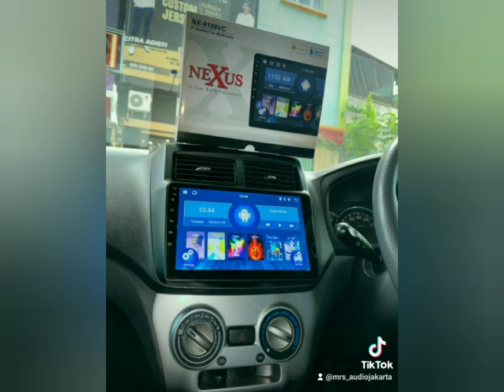produk berkualitas bisa harga miring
Bisa di order harga reseler...

Bisa buat jual lagi atau pakai sendiri...

Info harga wa

Masih banyak produk lain nya...lengkap

Mulai harga yg paling murah sampai harga paling mahal.

Cek link

Instagram ; mrs_audio jakarta
Fb. : Syaiful dagank
Dan pantau terus status wa 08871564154 setiap hari ada update produk audio terbaru..